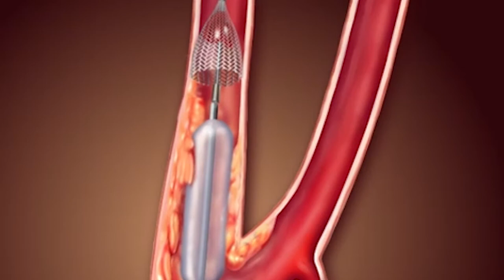prof dr Dragan Sagic Endovaskularno lecenje karotidne bolesti